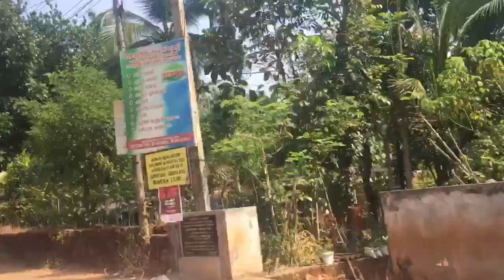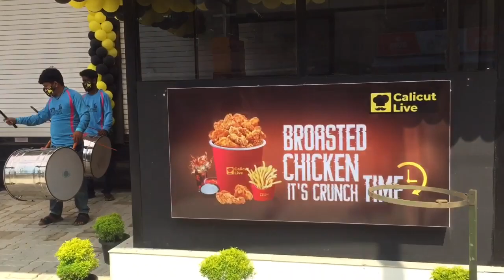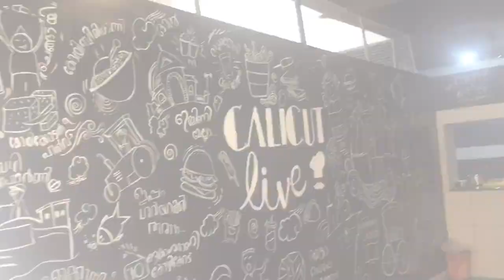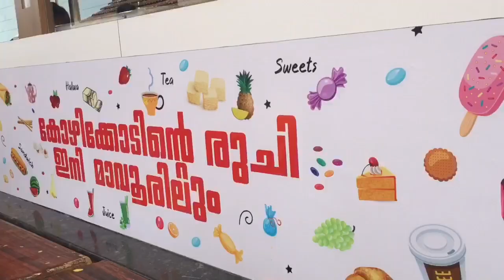HELLO CALICUT LIVE👩‍🍳🌲 ||MAVOOR|| Inaguration VLOG||floating bubbles 🤩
Keep watching

Stay home
Stay safe